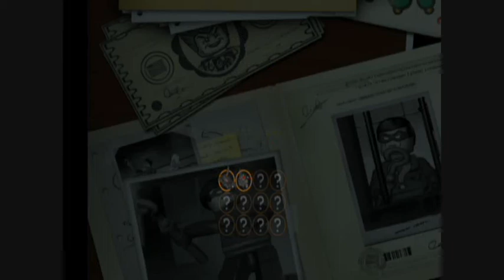LEGO Batman [CZ/LP] Part 2 - Super Fast Viagra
Džus, já Vás vítám u svého druhého dílu z naší Let´s Pláyové série.

Tak co ? Překonáme hranici 2 LAJKŮ :)